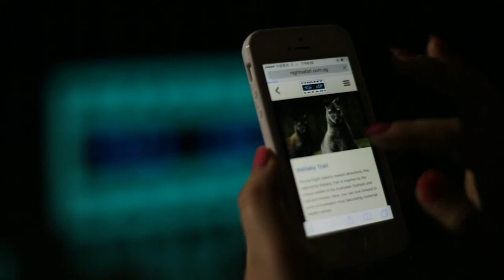Eyes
Y&R Shanghai office created “Eyes” ad for Night Safari, Singapore